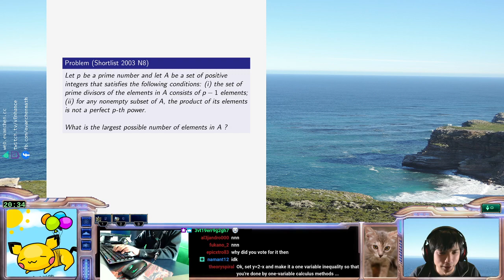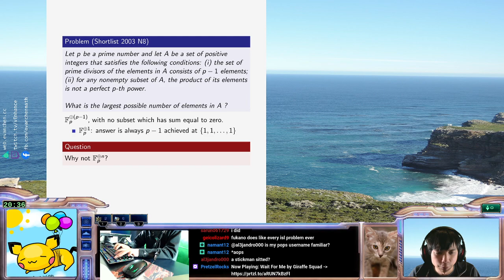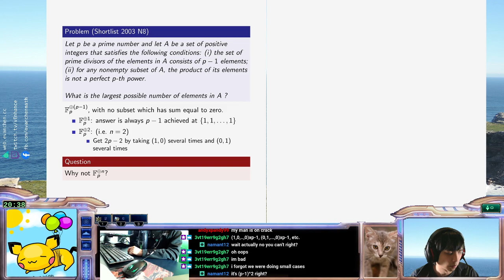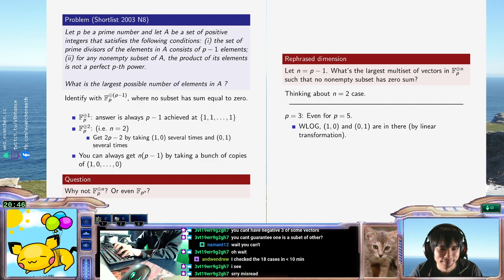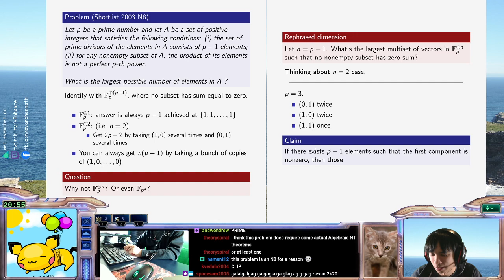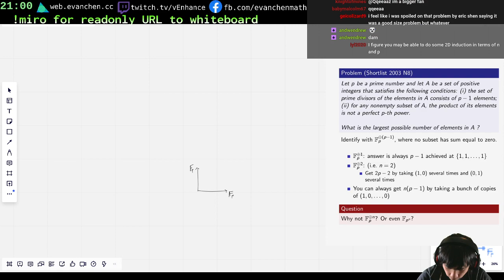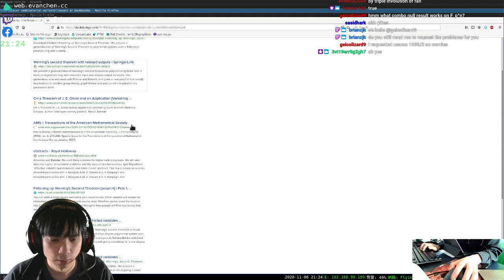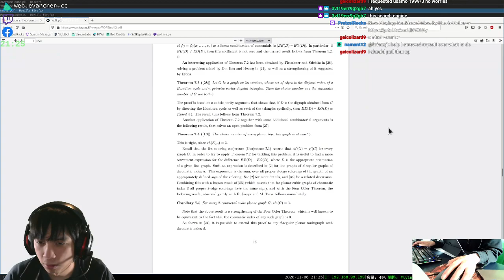Shortlist 2003 N8: COMBO NULL FAIL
A lesson in what happens when you try to use techniques outside your comfort zone.